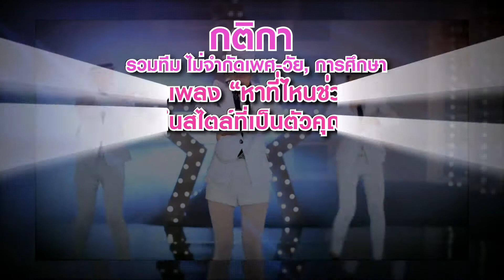Earn Dance Contest 45 wec Ver 01